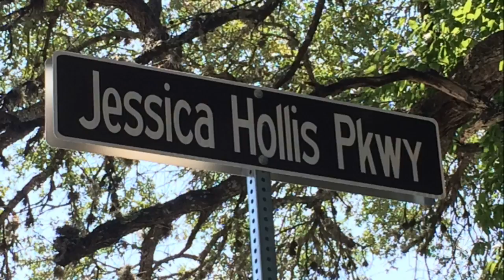Memorial honors Travis County Deputy Jessica Hollis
A stone memorial was unveiled Thursday morning in the 3400 block of Fritz Hughes Road to honor Travis County deputy Jessica Hollis, who was swept away by rushing water last September while she was checking a low water crossing.